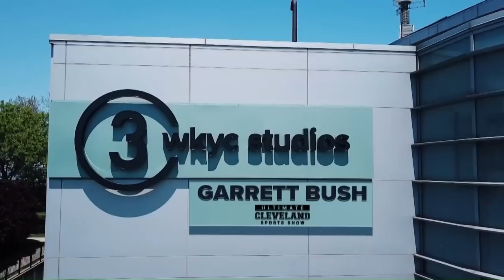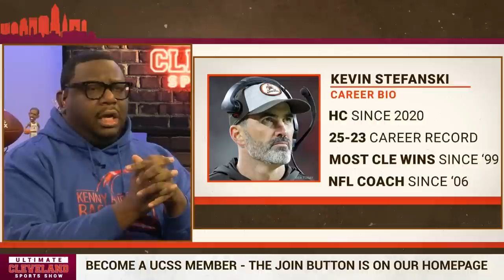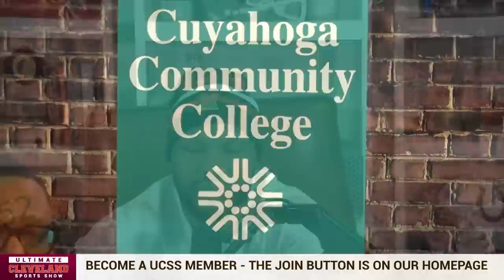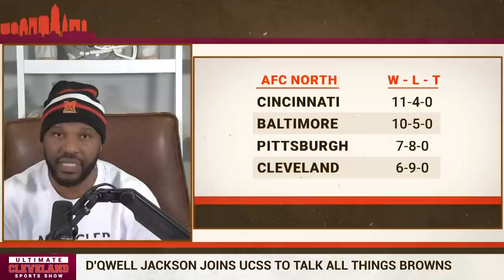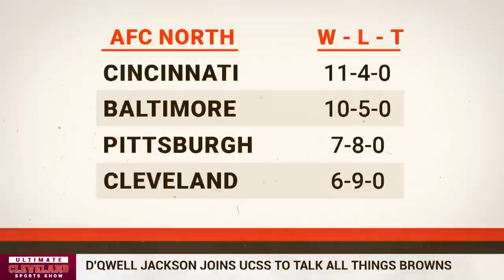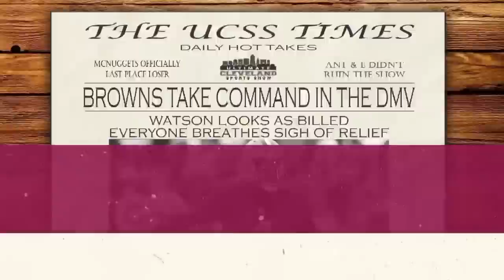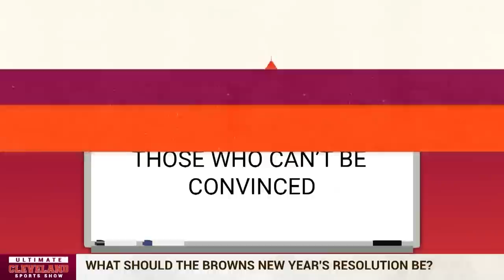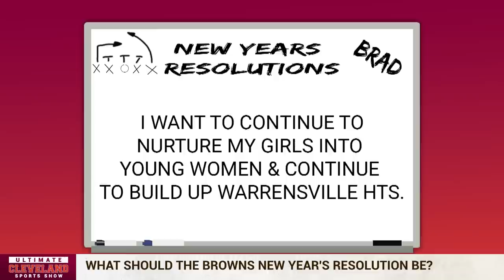Deshaun Watson is going to carve up the Commanders secondary in a Cleveland Browns win on Sunday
Deshaun Watson hasn't put up massive stats for the Cleveland Browns in his first four starts.